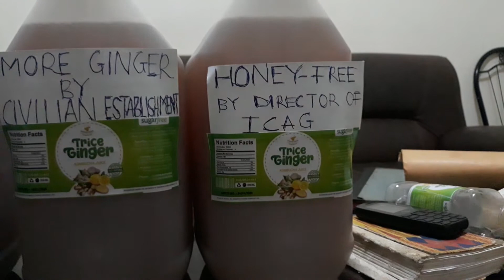18 March 2020